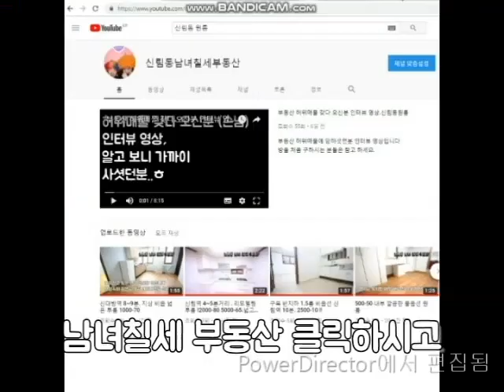신림역 신축급 대출가능 1억2천